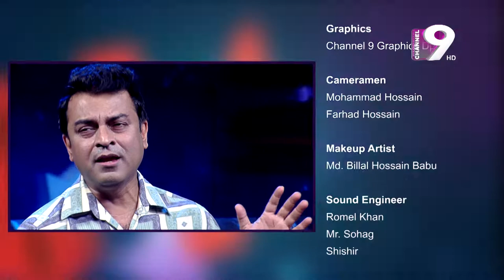Firday Star | Suvro Dev | Shanta Jahan | Celebrity Talk Show | Channel Nine GEC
| | Channel Nine GEC
Program Name : Friday Star
Guest : Suvro Dev
Host : Shanta Jahan

Office Address:
37,Shaheed Tajuddin Ahmed Sarani,Tejgaon I/A
Dhaka, Bangladesh